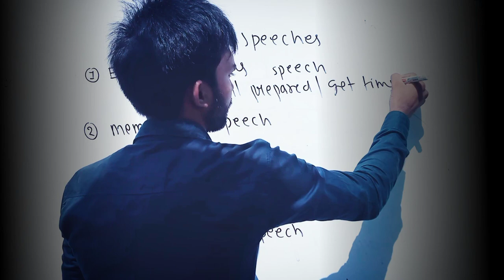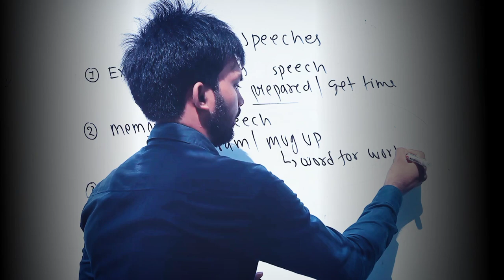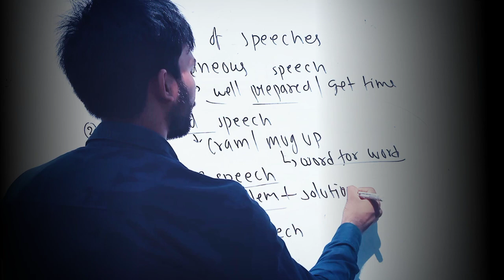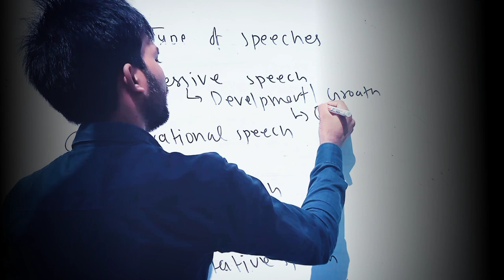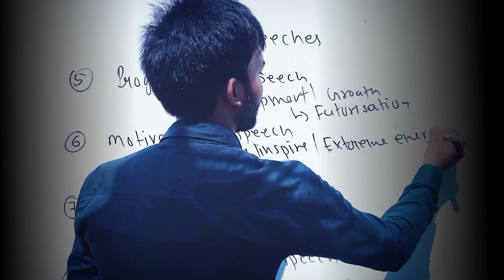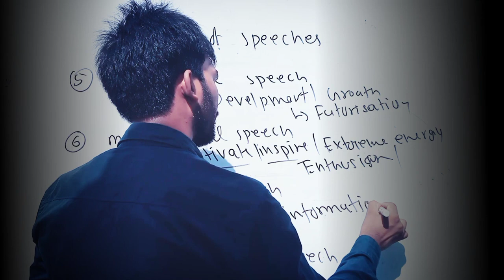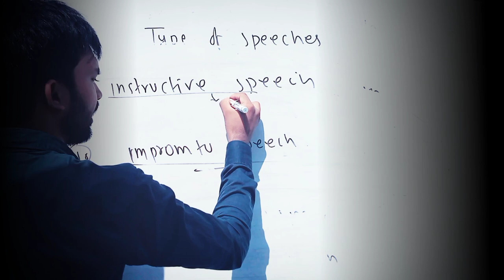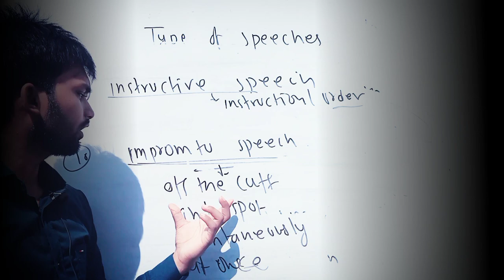10 type of speech | type of speech according to delivery | types of speech in english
10 type of speech
type of speech according to delivery
types of speech in english
type of English speech
type of speech in english language
type of English speeches
type of speech in Hindi
English speech kitane hote hai
English speech kitane tarah ki hoti hai
what is speech
what is presentation in english
what is extemporaneous speech
what is informative speech
what is argumentative speech
what is persuasive speech
what is impromptu speech
what is memorized speech
what is motivational speech
what is entertainment speech
what is progressive speech